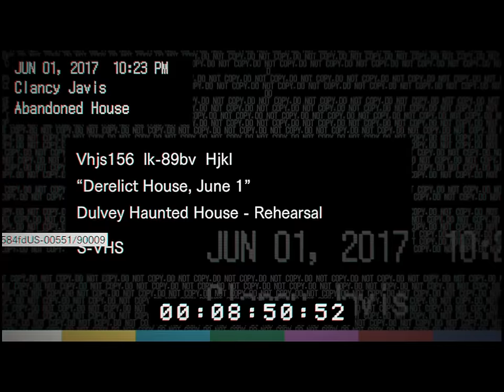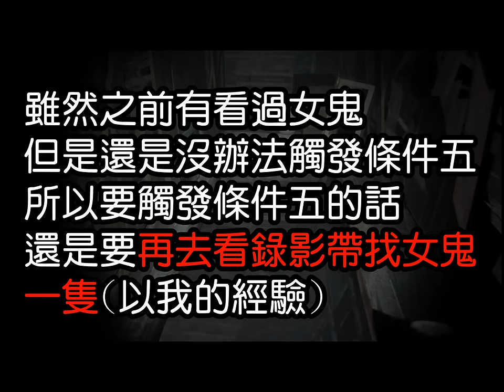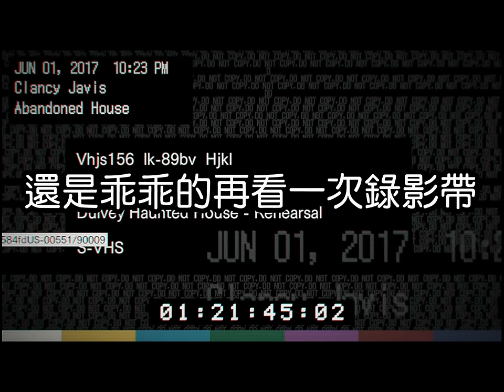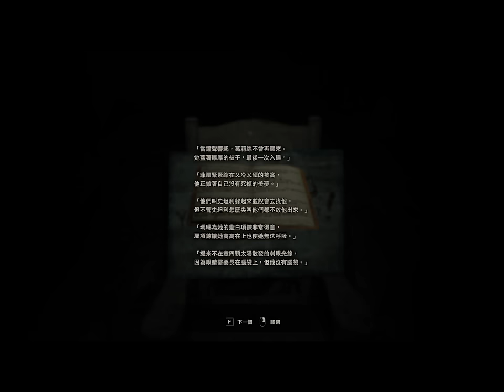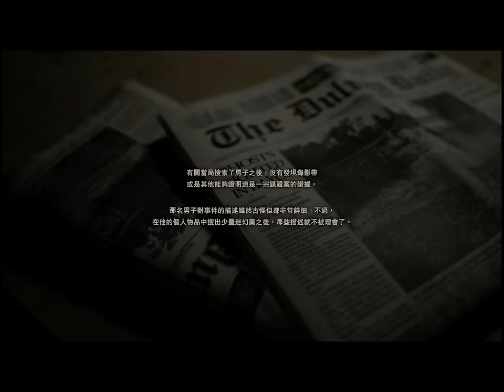【惡靈古堡7．生化危機7．Resident Evil 7】體驗版．隱藏結局30分鐘完整攻略【平民百姓攻略】(含特殊精彩重播X2)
爬了許多文，但百姓實況時還是花了一個小時半才通關
於是重拍了這部30分鐘就可以破完美結局的完整過程
想看重點的可以直接點說明裡面的《時間軸》即可
過程的順序按照下面的列表時間一個一個解就可以了
(然後女鬼不確定是不是隨機出現，但是出現過一次第二次就不會出來了，有確定答案的百粉們再幫我留言解答一下)

【隱藏結局道具一覽】
必要道具☆：隱藏結局道具★
☆開鎖工具 3:45
★娃娃手指4:22
★賽璐珞物件 4:49
★假人左手 4:58(娃娃手指+賽璐珞物件組合)
★空白筆記本 5:50
☆斧頭 6:16 (用開鎖工具開鎖)
☆油壓剪 6:39
☆廢棄屋影片 6:48 (用油壓剪開鎖)

【劇情一覽】
☆觸發條件一(對血書調查)：7:28
★屍體一：8:09
△看廢棄屋影片一8:46(這個部份可以考慮先去觸發條件二，如果沒有觸發再來看也可以)
▲女鬼1：12:14(這邊是說明女鬼位置，這時候可以不用看)
▲女鬼2：12:24(這邊是說明女鬼位置，這時候可以不用看)
☆觸發條件二(閣樓被封住的門)：15:11
★屍體二：15:58
☆觸發條件三(砍畫)：17:21
★屍體三：18:27
☆觸發條件四(面對鏡子按X)：18:48
★屍體四：19:22
△看廢棄屋影片二20:07
▲女鬼3：21:15
☆觸發條件五(蹲下看娃娃)：26:29
★屍體五：27:25

最後就可以拿到正式版可以儲存的【骯髒的硬幣】囉！
【惡靈古堡7．生化危機7．Resident Evil 7】體驗版．壞結局【平民百姓攻略】片尾恐佈片段慎入

【惡靈古堡7．生化危機7．Resident Evil 7】體驗版．感染結局【平民百姓攻略】片尾恐佈片段慎入

【惡靈古堡7．生化危機7．Resident Evil 7】體驗版．6分鐘之超快速完美結局(不需要手槍)【平民百姓攻略】片尾恐佈片段慎入